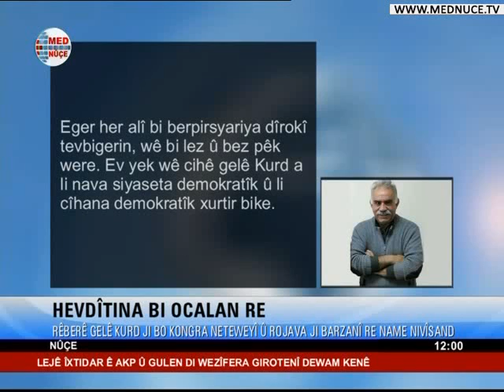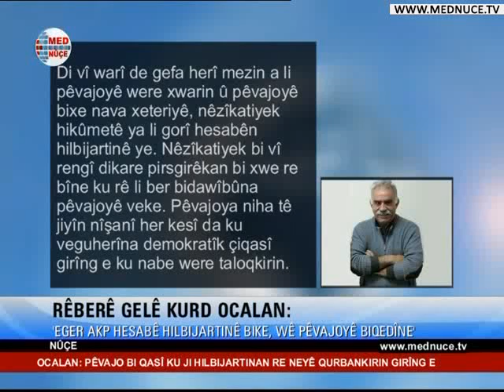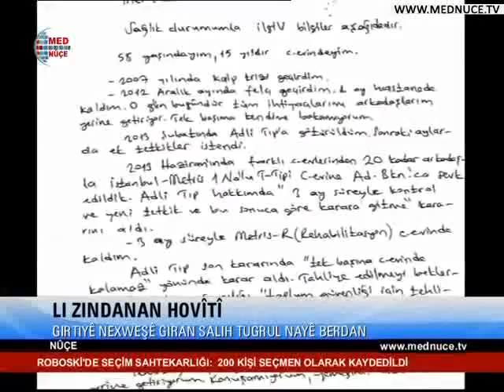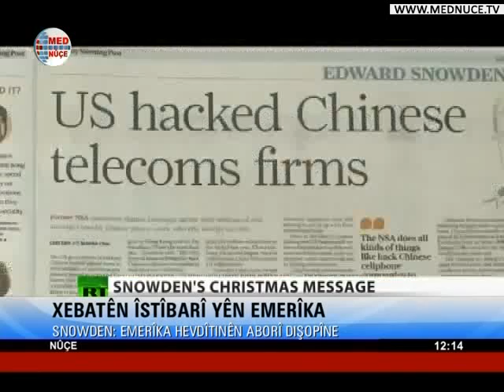12:00 Nûçeyên Kurdî - 26/01/2014